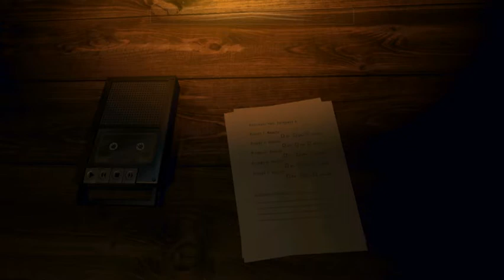MUCH RAGE INCLUDED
So I'm going to be playing an infamous game called Getting Over It With Bennet Foddy. It's a very simple, but interesting game.